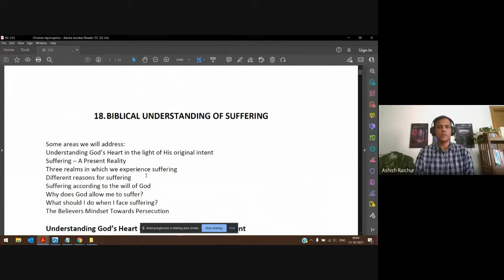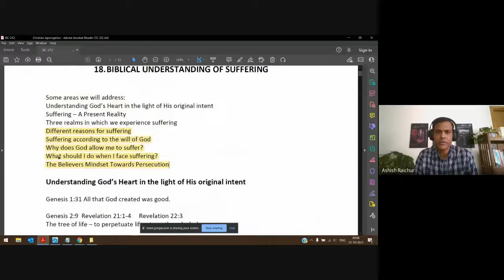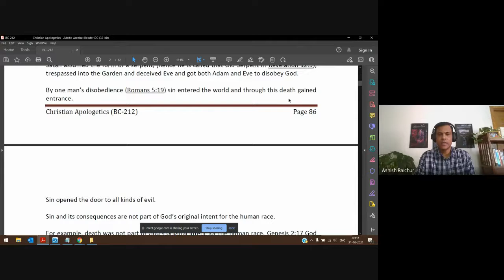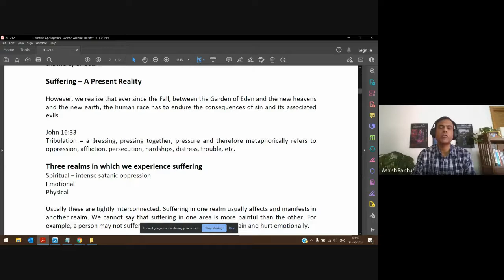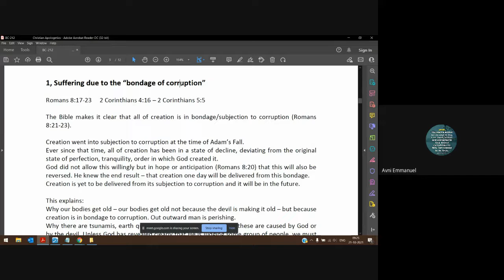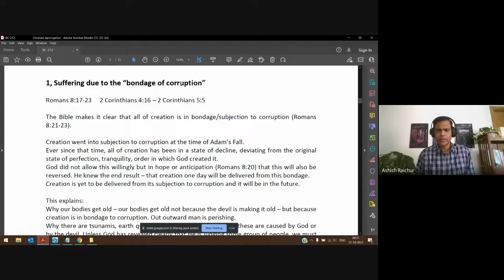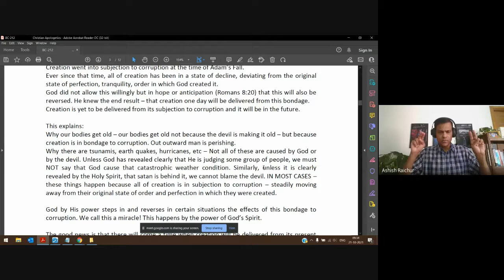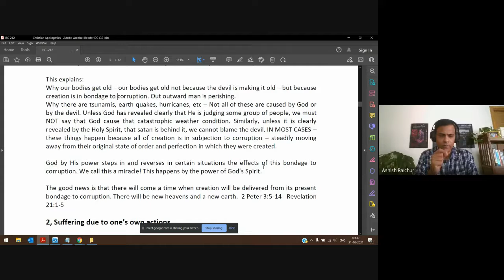Christian Apologetics | Lecture 21 : BC212-CA-20211021